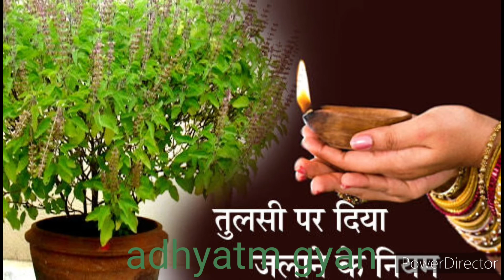तुलसी के सूखी लकड़ी से हवन करें यान करें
तुलसी का एक भी पत्ता या लकड़ी या चाल अपने आप में स्वर्ग का द्वार है